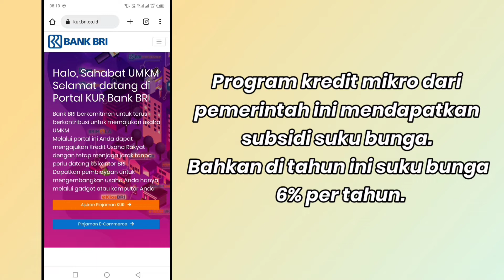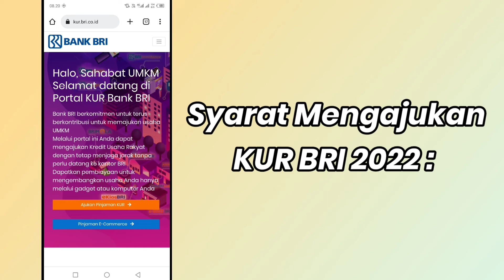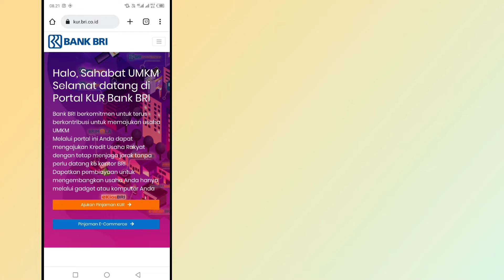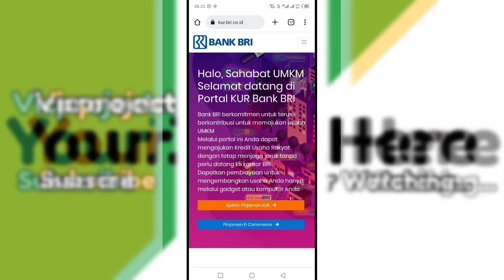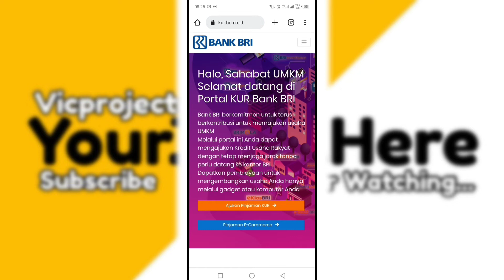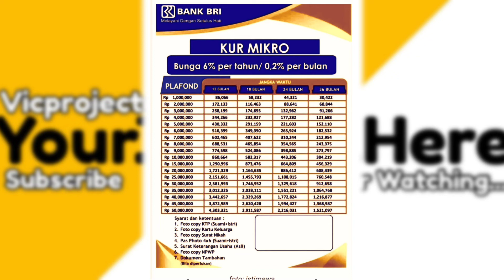Pinjaman BRI Jaminan BPKB Motor Maximal 25 Juta Tenor Sampai 36 Bulan Angsuran 700rb Per-Bulan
✅ *Syarat KUR Mikro*

- WNI yang memiliki jenis usaha produktif dan layak sebagai penerima program KUR.

- Usaha telah berjalan minimum selama 6 bulan berturut-turut.

- Penerima kredit tidak sedang menjalani atau menikmati fasilitas kredit produktif baik dari bank BRI maupun dari perbankan lain.

- Melakukan pengajuan kredit dengan mengisi formulir permohonan serta melengkapi berkas yang dibutuhkan seperti KTP, Kartu Keluarga, dan Surat Legalitas Usaha.

- Fotocopy legalitas jaminan tambahan entah itu BPKB Motor maupun jenis aset lain yang dapat dipergunakan sebagai agunan.

✅ Syarat KUR BRI Kecil/ Ritel

Sementara bagi Anda yang bermaksud mengajukan pinjaman KUR Ritel. Dengan nilai pengajuan di atas Rp 25 Juta hingga Rp 500 Juta. Dapat menyimak ketentuan dan syarat pengajuan nya di bawah ini:

- WNI pelaku usaha produktif dan layak menerima kredit usaha rakyat jenis ritel dari bank BRI.

- Pemohon tidak sedang menikmati layanan kredit produktif baik yang diterima melalui BRI maupun perbankan lain.

- Usaha yang berjalan setidaknya telah berusia setengah tahun.

- Usaha yang dimiliki merupakan usaha legal yang telah mengantongi surat ijin atau surat keterangan yang dapat menggantikannya.

- Fotocopy aset berharga baik berupa BPKB Mobil atau sertifikat rumah yang rencananya akan dijadikan sebagai jaminan tambahan.

✅ Syarat KUR BRI Bagi TKI

Khusus untuk pembiayaan TKI hanya dapat diajukan oleh calon tenaga kerja indonesia yang telah melakukan kontrak kerja. Berikut syarat mengajukan KUR BRI jenis TKI yang perlu terpenuhi.

-  Calon debitur merupakan WNI yang akan berangkat ke luar ngeri.

-  Mengajukan permohonan kredit dengan mengisi formulir pengajuan KUR TKI BRI.

-  Melengkapi berkas yang dibutuhkan mulai dari KTP, KK, Surat perjanjian penempatan kerja, dll.

cara mengajukan pinjaman di bank bri jaminan bpkb motor,
cara mengajukan pinjaman ke bri dengan jaminan sertifikat rumah,
cara mengajukan pinjaman ke bri tanpa jaminan,
cara pengajuan pinjaman ke bank bri jaminan bpkb motor,
cara mengajukan pinjaman uang di bank bri tanpa jaminan,
pinjaman bank bri jaminan bpkb motor 2018,
pinjaman tanpa jaminan di bank,
pinjam kur bri tanpa jaminan,